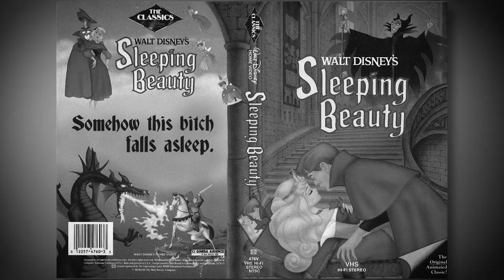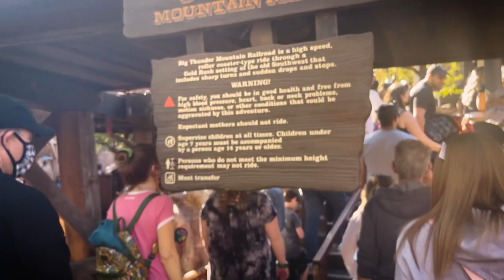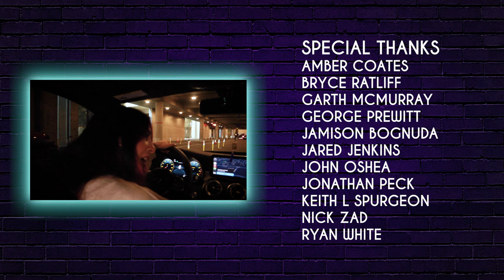Crying at the Happiest Place on Earth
We gave Disneyland a whirl and somehow one of us had a breakdown.

The Whirl Girls:
Roxy Striar
Dorina Arellano
Steph Sabraw

Directors:
Roxy Striar
Dorina Arellano
Steph Sabraw

Editor:
Evan Bushkar

Appearances by:
Ben Goddard
Holly Lee

Executive Producers:
Jon Lastrina
Lloyd Nance
OG

Associate Producers:
Ash Singh
Christian Hardesty
Glenn Cesar
Jake Iacovetta
Jimmy Nails
Manuel Navarro
Ryan Payne

Special Thanks:
Amber Coates
Bryce Ratliff
Garth McMurray
George Prewitt
Jamison Bognuda
Jared Jenkins
John Oshea
Jonathan Peck
Keith L Spurgeon
Nick Zad
Ryan White